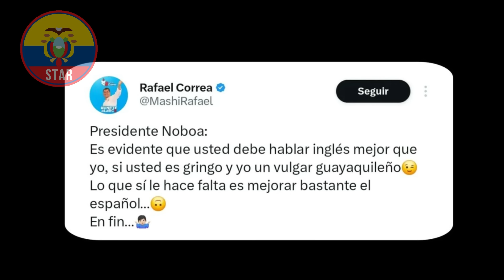Rafaél Correa responde a la BURLA de Daniel Noboa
because is nice, because is incredible
Bicos jis nais, bicos jis hansom, jis somtin incredibol